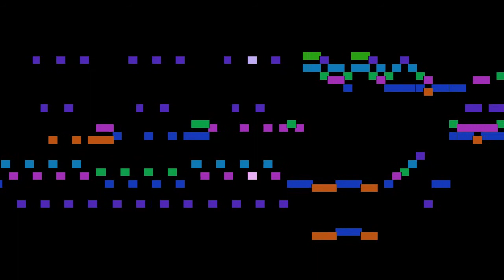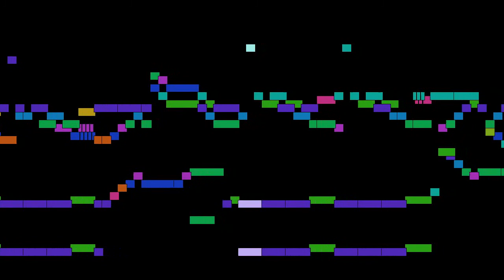Antonio Soler - Sonata No. 21 in c sharp minor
Sonata No. 21 in c sharp minor, by Antonio Soler, with animated score.

FAQ:

Q: Who is Antonio Soler?
A: A Spanish composer whose works span the late Baroque and early Classical music eras.